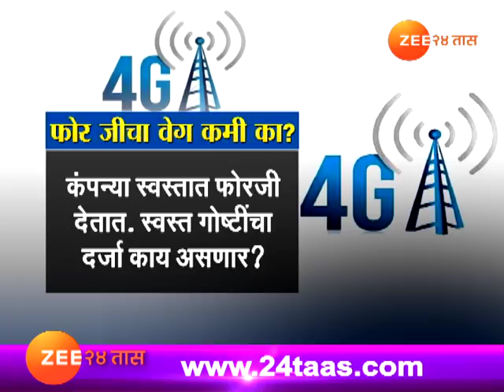भारतात ४जी चा स्पीड कमी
Speed Of 4G In India Very Slow